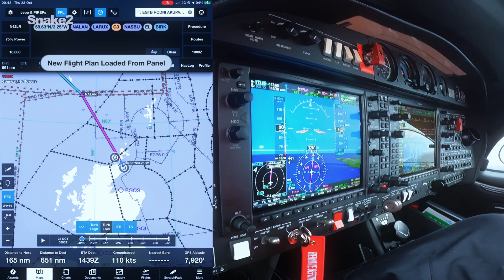🛸 PILOTO CAPTA UN OVNI Y DICE QUE NO ES NUESTRO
Mientras el controlador de tráfico aéreo se esfuerza momentáneamente por describir los eventos, el piloto se ríe y dice que fue un avistamiento de ovnis. Con ironía reflejo que era un objeto volador no identificado, podría ser de origen extraterrestre.

Un piloto que volaba un avión ligero Diamond DA40 describió un objeto muy inusual que reflejaba las maniobras de su avión mientras volaba a más de 2,000 pies sobre Atlantic City, Nueva Jersey.

Planeta Snakedos es una de las fuentes para reportar las nuevas noticias de avistamientos, información de encubrimientos del espacio y la extraña actividad que ocurre dentro y fuera de nuestro planeta. Envíame un correo electrónico con tu material de archivo.